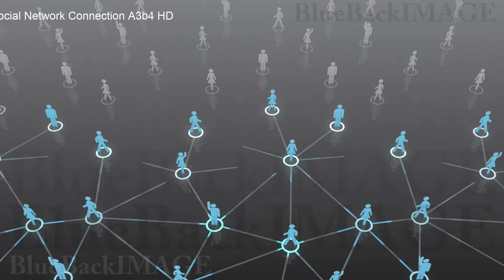Stock Footage SNS social networking service business Social Network Connection A3b4 HD